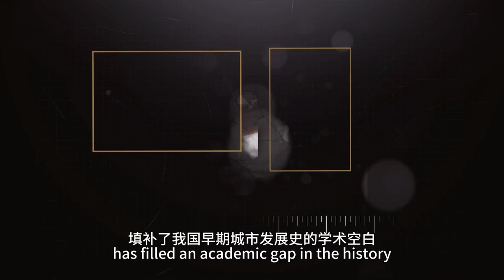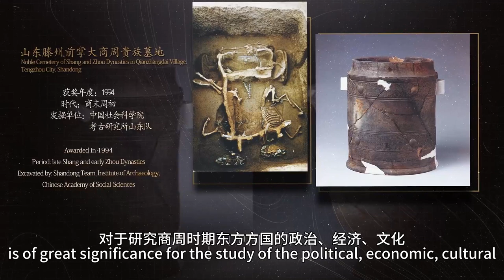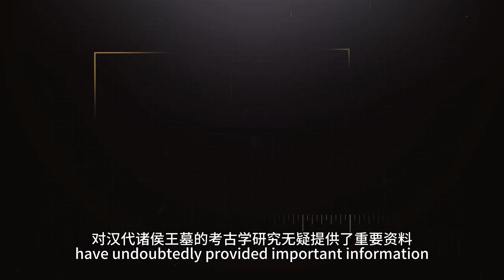Shandong Has Won the Awards of "Top Ten New Archaeological Discoveries in China" 21 Times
Shandong is a vast land with abundant resources and a long cultural lineage. A unique Qilu cultural system has been formed during thousands of years. In recent years, the archaeologists of Shandong have made great achievements in discovering history and decoding civilization - continuously polishing the brand of “Hai Dai Archaeology”, and a total of 24 projects from Shandong Province have been selected as the “Top Ten New Archaeological Discoveries in China” in 21 yearly selection. Today, Let’s review the 11 important achievements from Shandong Province which were selected as “Top Ten New Archaeological Discoveries in China” between 1990 and 2002.

Source: The Seanews